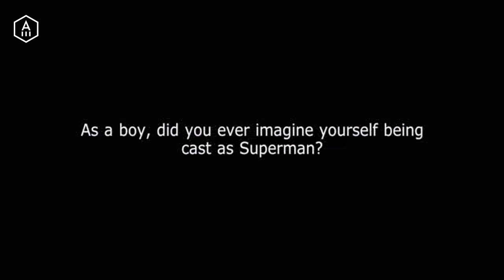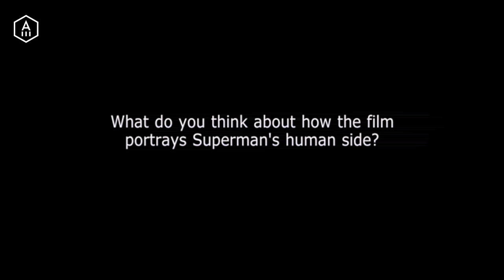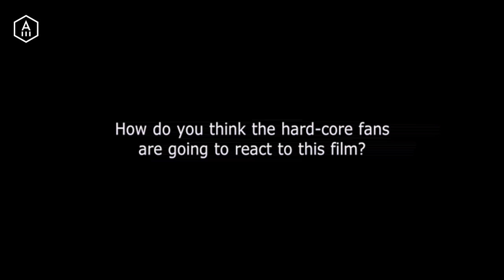Χένρι Καβίλ: Ο νέος Σούπερμαν αποκλειστικά στο Andro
Ο πρώτος Βρετανός ηθοποιός που φοράει την κόκκινη μπέρτα του αμερικανικού υπερήρωα, εξηγεί πόσο τον σημάδεψε ο ρόλος και τι νέο προσθέτει στη μυθολογία του Σούπερμαν ο «Άνθρωπος από ατσάλι». Ένα βίντεο από τη Village, για το Andro.